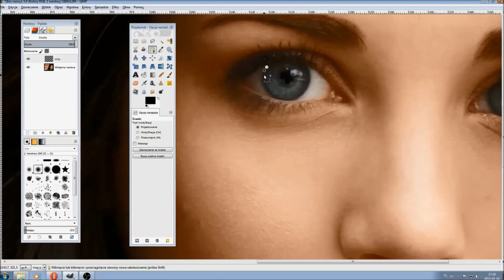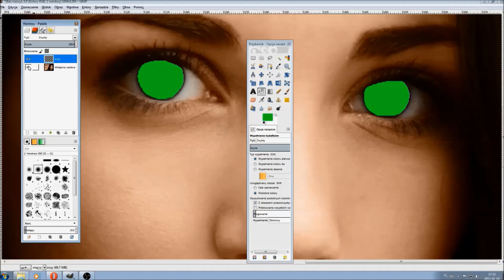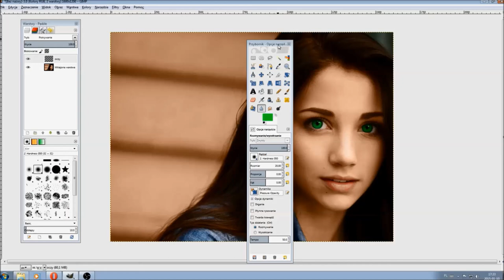Poradnik GIMPa #4 Jak Zmienić Kolor Oczu Tęczówki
Redakcja Portalu
VideoTesty.pl